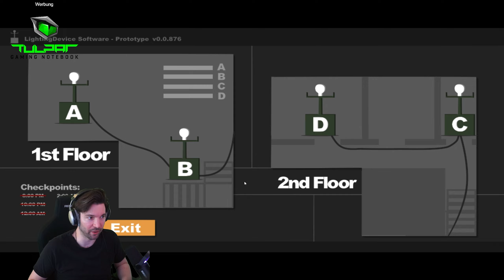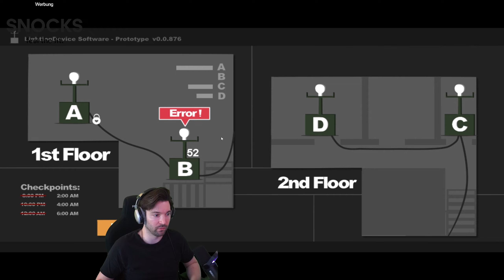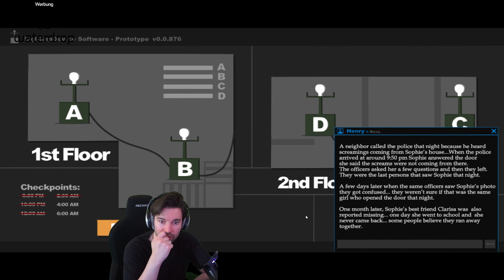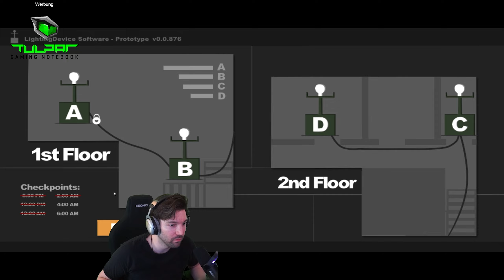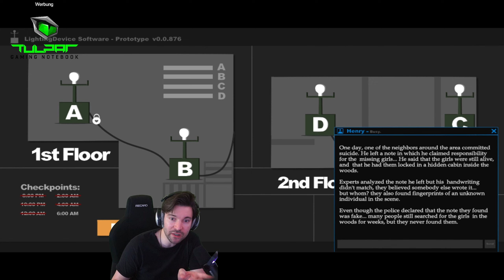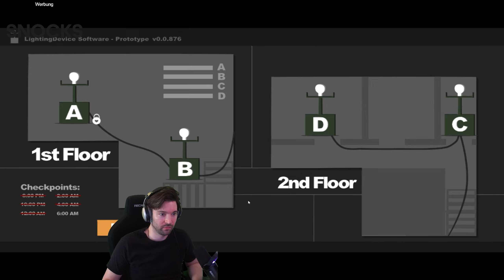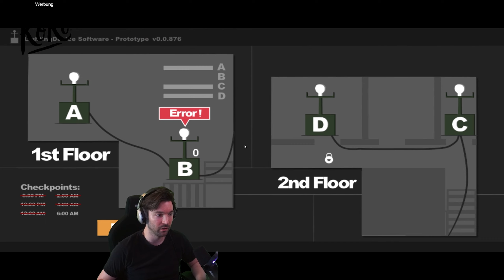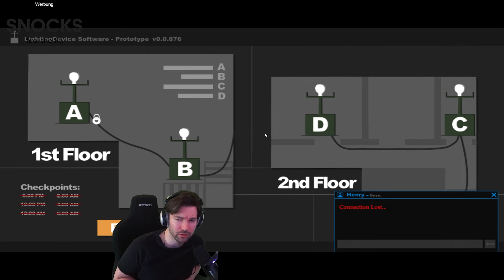Sophie's Curse #02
Über Sophie's Curse:

Du bist Krankenschwester und hast einen kleinen Job, nämlich einen alten Mann für nur eine Nacht zu pflegen. Das Haus, in dem du arbeitest, wurde vor kurzem gekauft, es ist sogar ihr erster Tag dort. Sie haben das Haus zu einem wirklich guten Preis gekauft, aber es gibt einen Haken... das Haus hat keinen Strom, die Leitungen sind sehr alt und müssen ersetzt werden.
Die Person, die das Haus gekauft hat, arbeitet seit vielen Monaten an einer Art Handkurbelgenerator, und jetzt ist es eine gute Gelegenheit, sie auszuprobieren. Er hat 4 Geräte rund um das Haus aufgestellt, das ist alles, worauf man sich für die Beleuchtung in der Nacht verlassen muss.
Diese Geräte waren während der Entwicklung ziemlich stabil, aber es gibt etwas im Haus, das sie instabil macht. Egal was passiert, lasst nicht zu, dass ihnen der Strom ausgeht, denn in der Dunkelheit versteckt sich etwas!

Titel: Sophie's Curse
Genre: Horror, Indie
Entwickler:  Edco Games
Publisher: TrerPlay
Selber spielen:

Stream-Zeiten
Montag : ✔
Dienstag : X
Mittwoch : ✔
Donnerstag : ✔
Freitag : X
Samstag : ✔
Sonntag : ✔